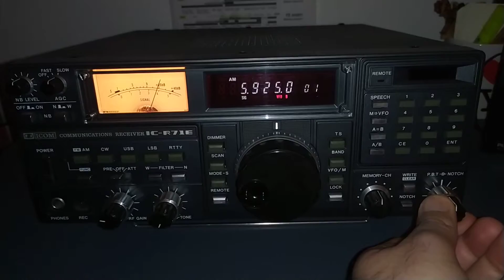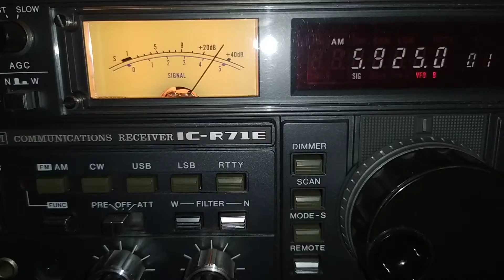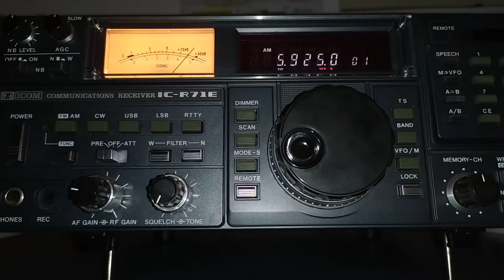VOICE OF THE ISLAMIC REPUBLIC OF IRAN 49m band 5925 kHz - BCL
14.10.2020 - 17:59 UTC - 5925 kHz AM
Transmitter site: SIRYAN
Language: ITALIAN
Transmitter power: 500 kW

Reception at QTH: PALERMO
Receiver: ICOM IC-R71E
Antenna: Active Loop MLA-30+